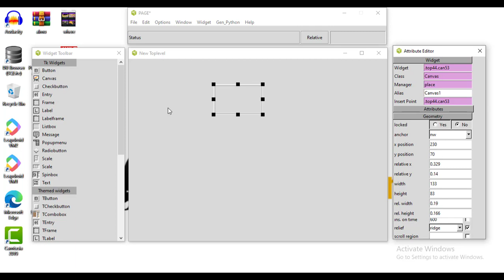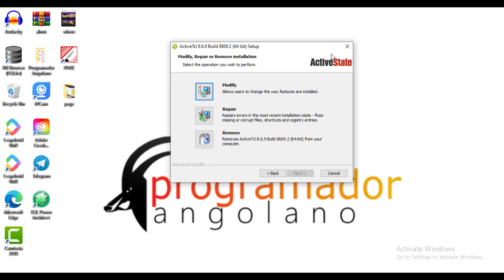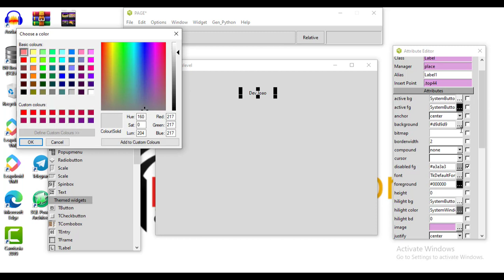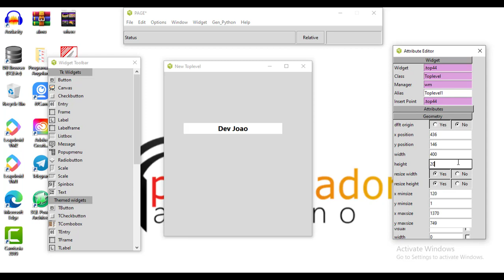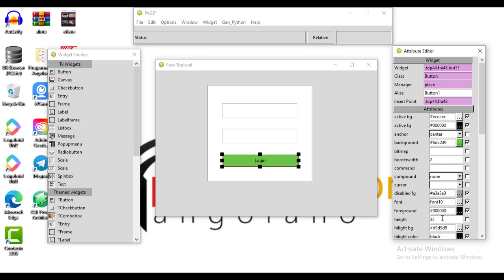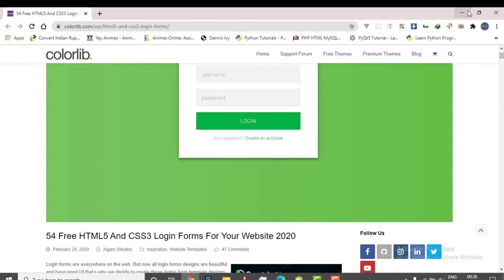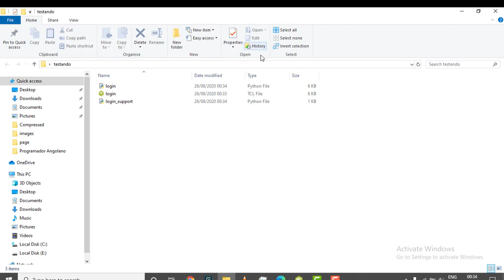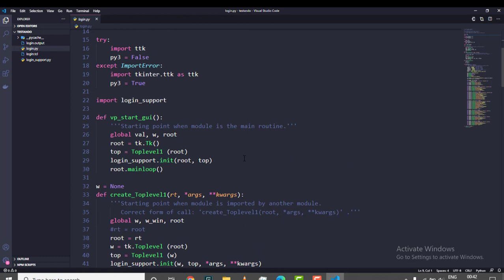Tkinter Page | construtor de interface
Comece a desenvolver aplicativos Tkinter com o construtor de GUI de arrastar e soltar ( drag and drop ) chamado PAGE.
No Tkinter, usando uma ferramenta chamada PAGE é possível criar a interface do usuário em menos tempo, basta arrastar e soltar os widgets, e é uma ferramenta que realmente economiza tempo